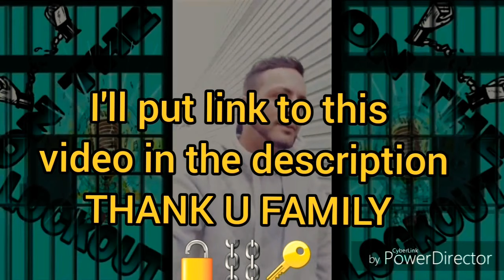After Prison Show DANNY HAS SOMETHING TO SAY Again?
After Prison Show DANNY HAS SOMETHING TO SAY I give my opinion on
(DANNY THE HOLY BEAST) how I feel after all everyone and Joe has done  all my content is for entertainment purposes and to educate people in hopes that someone can learn something so they don't have to go through what I've been through or any of my friends